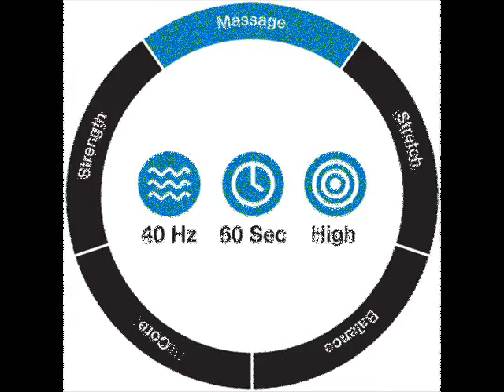Power Plate at SEARA vol.1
That produced & written by : fantapaperino
This Music is ''Free Copyright'' So, you can use this Music without a written permission.

Sports Engineering And Recreation Asia Ltd. (SEARA) takes the workout to another level by bringing Power Plate home and commercial model to Thailand. Come to try now at our showroom on Thonglor 21!!!